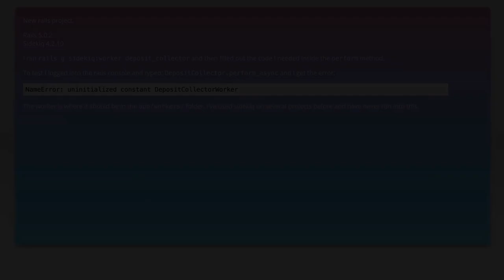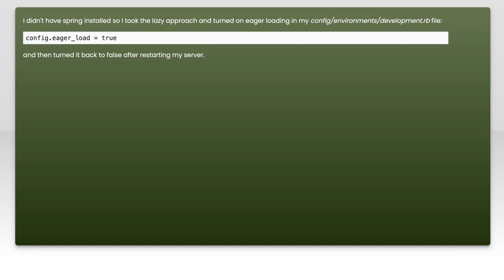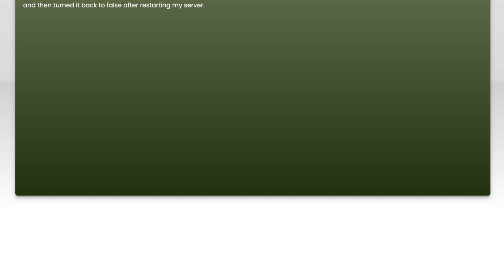uninitialized constant sidekiq worker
ruby-on-rails: uninitialized constant sidekiq worker

Related to: ruby-on-rails, ruby-on-rails-5, sidekiq